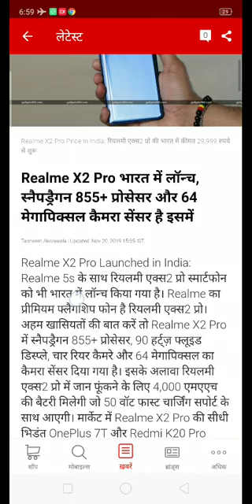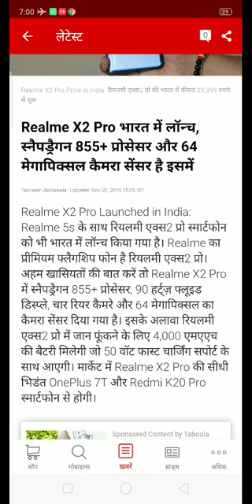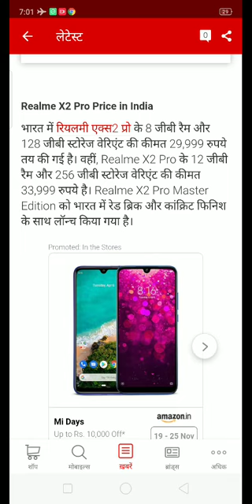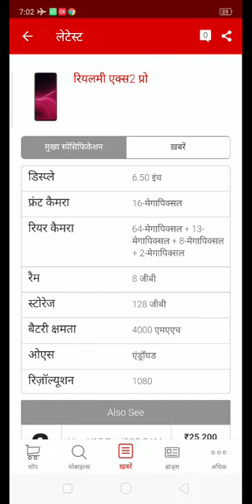Realme X2 Pro Sale | realme x2 pro sale date in india | realme x2 pro first sale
Realme X2 Pro Sale | realme x2 pro sale date in india | realme x2 pro first sale | realme x2 pro sale on flipkart